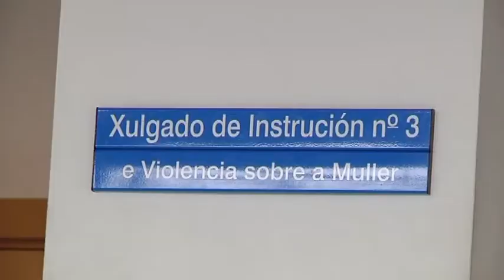ELENA ESPINOSA DEFIENDE A JOSÉ BLANCO EN OPERACIÓN CAMPEÓN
La ex ministra Elena Espinosa se ha mostrado hoy convencida de que José Blanco, quien fuera compañero suyo en el gabinete del ex presidente José Luis Rodríguez Zapatero, saldrá indemne del proceso judicial de la Operación Campeón.
En concreto Espinosa aseguró que Blanco no "va a salir absolutamente libre de todo tipo de acusaciones"